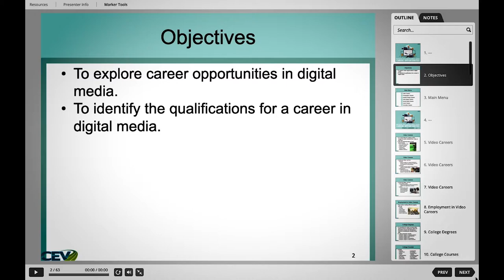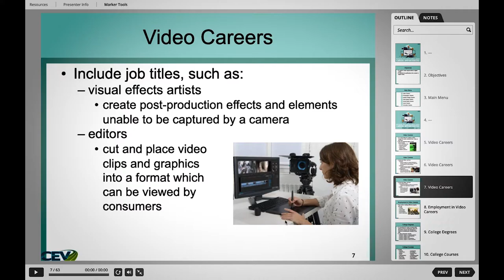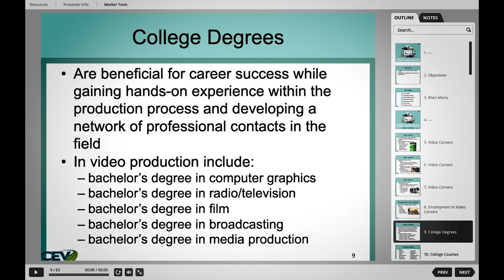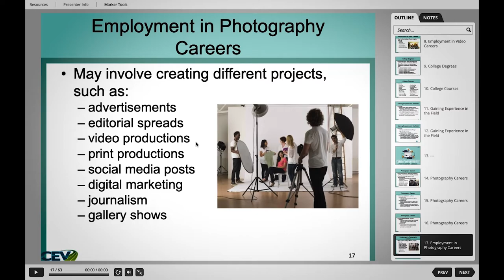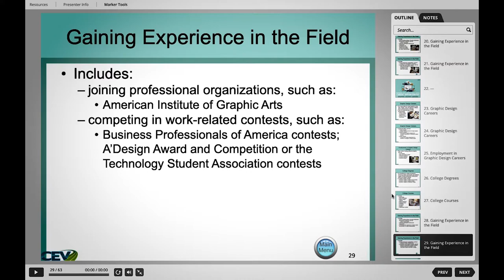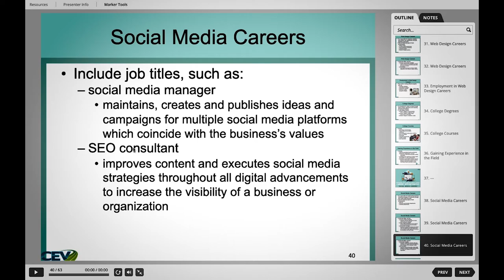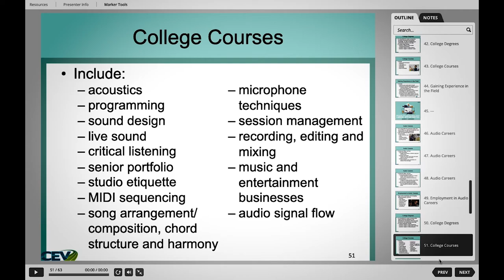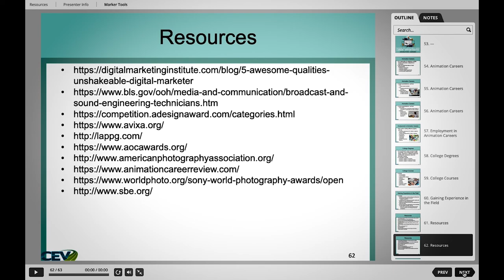mrGoetz flipped classroom Dec 2019 Digital Media Careers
or

Philip dot goetz at manorisd dot net